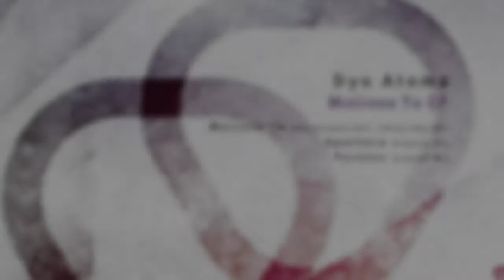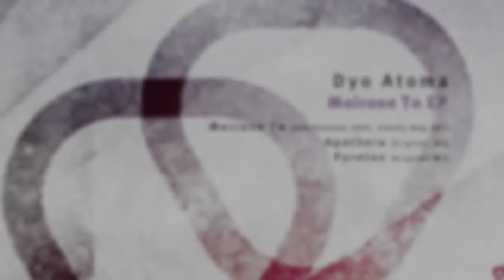Dyo Atoma - Pyretos (Original Mix) [PHWE155]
DYO ATOMA - MOIROSE TO EP [PHWE155]

We are truly happy to add another addition to our roster, as we finally have the chance to unleash the progressive predators Sam Scheme and Jiminy Hop through their striking alias of Dyo Atoma. It is a true pleasure having these guys on the label, as we think they in the past delivered some amazing productions on to the scene and here is another 4 productions coming on to showcase their style.

The EP, named as “Moirose To” comes with an edit each from the guys as they built an idea together and then walked different paths on the original idea to give you 2 brilliant takes on how one idea can turn out in different shapes.

We also see another 2 originals were they worked their way side by side with their alias, and were they built deep and tech progressive music together. These both tracks, named as “Apatheia” and “Pyretos” is some fantastic productions if your search is deep and driving music with finesse.

We are truly happy to see the guys join us, and we can’t think less than that these 4 is production that will go warm if you like the vibe and energy we have on the label.